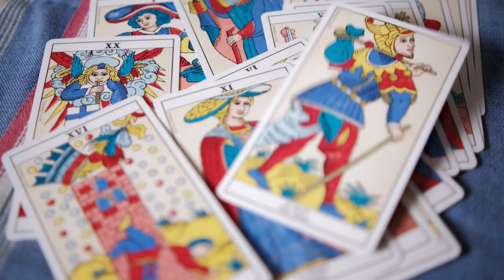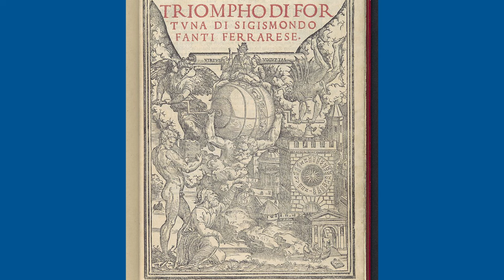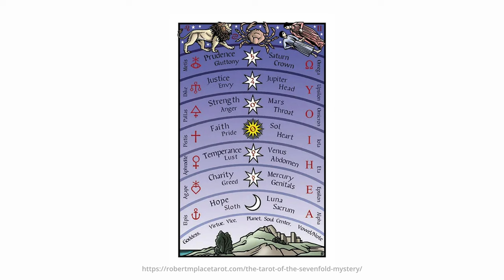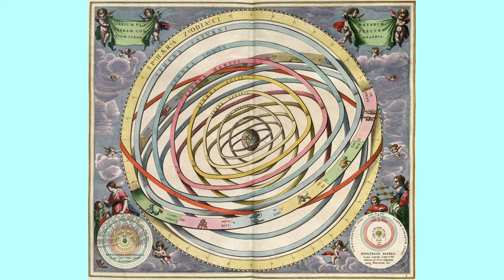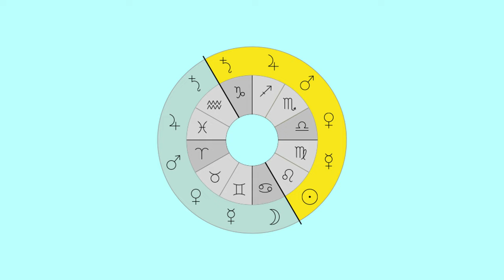El Tarot: un viaje místico.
En el video de hoy les presento una teoría que relaciona el neoplatonismo con el mensaje contenido en la secuencia de los arcanos mayores del Tarot. El argumento es muy interesante y, creo yo, relevante para la psicología analítica.  La teoría que les presento la encontré en el libro “El Tarot: Historia, Simbolismo y Adivinación” del artista y autor Robert Place. En mi entendimiento actual de la historia del Tarot, esta es una teoría en otras. Con base a mi comprensión de la alquimia, el hermetismo y gnosticismo, la propuesta de Place me pareció plausible e importante de sistematizar como parte de mi estudio del Tarot. Creo que compartir un resumen de la tesis principal de este libro podría ser interesante para algunos de ustedes. Sitio web de Robert Place

Puede apoyar mi trabajo con una contribución mensual o con una única donación mensualmente, mediante alguno de los siguientes servicios de patrocinio:
También pueden dejar una contribución directamente en YouTube mediante las SuperGracias (SuperThanks) en el enlace en cada video.